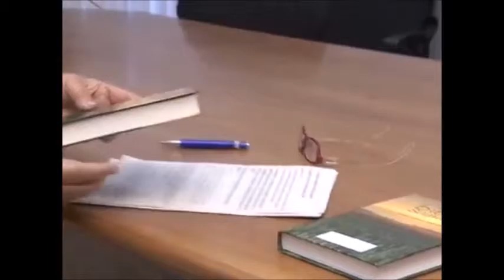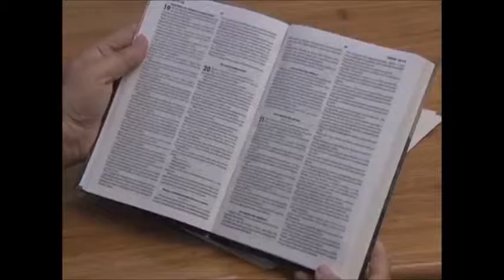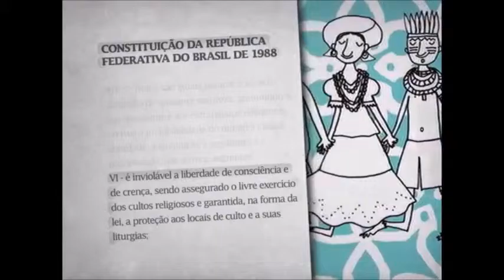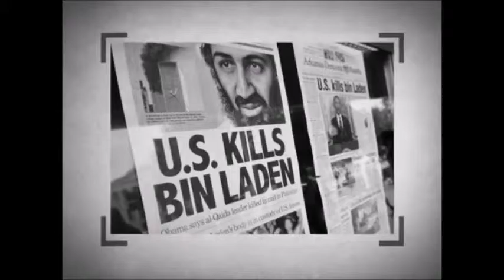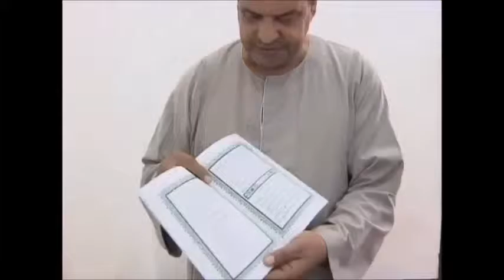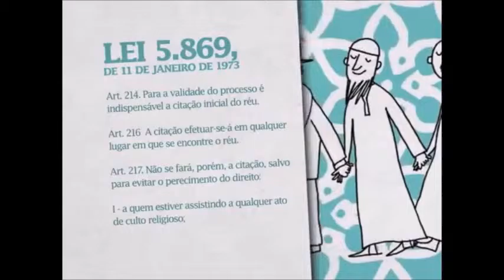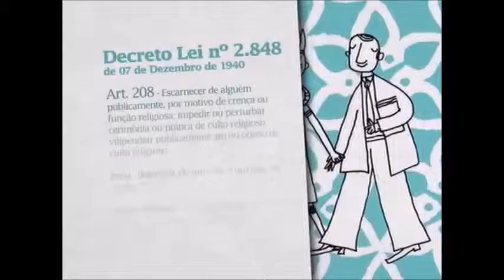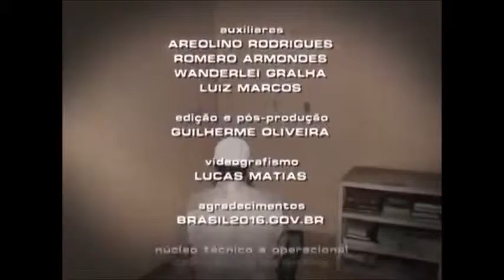Gilberto Garcia, participou do programa Repórter Justiça, na TV Justiça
O presidente da Comissão Especial de Direito e Liberdade Religiosa do IAB, Gilberto Garcia, participou do programa Repórter Justiça, na TV Justiça, no dia 30/1/2016.